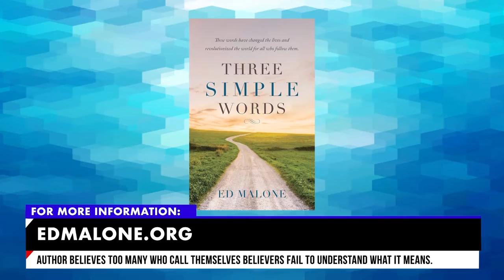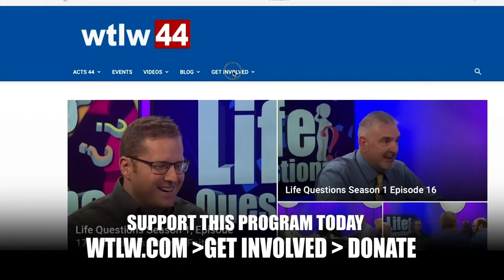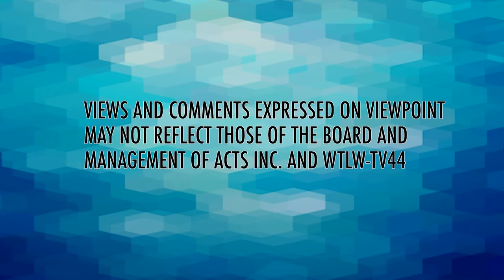What Does God Want From Us?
A common question asked by everyone is, “What does God want from us?” Pastor Ed Malone is not only a Bible teacher, but he also raises cattle. He has a unique understanding of how the Bible was written in an agricultural time. He will share the three main words we need to understand that God wants us to know. Also, Marlin Miller will discuss why he is publishing a magazine about the plain values the Amish area of Ohio embraces.